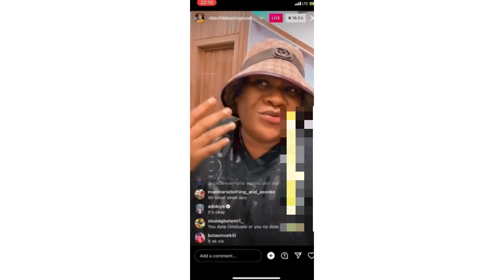Actress Nkechi Blessing Makes Jaw Dropping Revelation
Actress Nkechi Blessing Makes Jaw Dropping Revelation after her husband came on IG live to Disgrace her